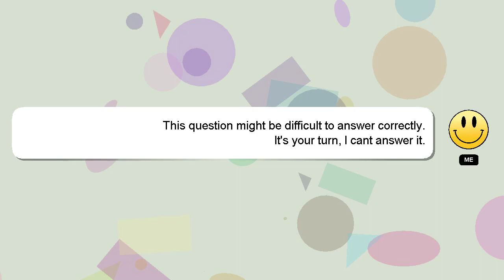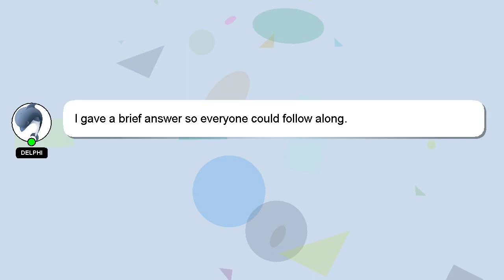How to log into someone else tiktok?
A brief introduction of myself, Nice to meet you, I am Delphi. Let me help you with your questions. - How to log into someone else tiktok?

Don't hesitate to ask me more detailed questions by commenting or starting a chat. Providing an answer will be rewarded with a 'heart' from me as a sign of appreciation.

*2 What we are experimenting :*